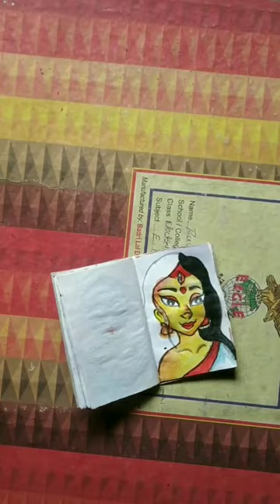Ma Durga Drawing On Mini Drawing Book 🥰 //